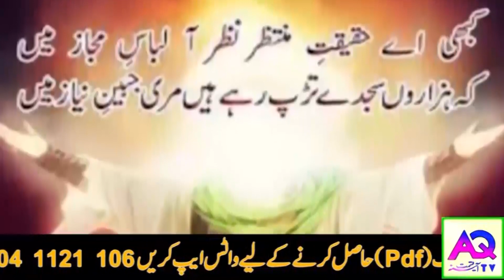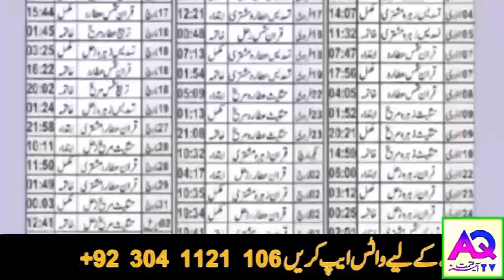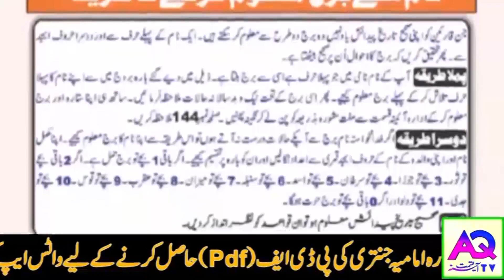04 January جنوری| 2023 | Daily Horoscope | Aj Ka Din Kaisa Rahe Ga | Ali Zanjani | AQ TV